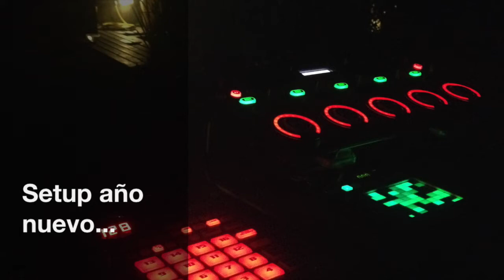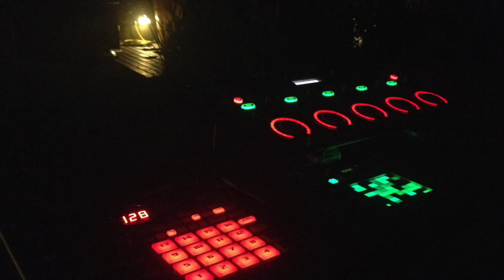Vivi Pedraglio - Gira 2014 Edit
PDG Musica 2014

Roland SP-555
Roland RC-505
Korg Kaossilator Pro + COMPUTERS: Apple MacBook Air M1, iPad Mini 6, iPhone 14 Pro
SOFTWARE: Reason Studios 12, Lumafusion Pro with Storyblocks (images), Logic Pro, Procreate Dreams
SYNTHS | SAMPLERS: Roland System-1m, V-Synth XT, MC-101,  SP-404 MK2, VP-03, TB-03, TR-08, Boss RC-505 MK2
MAIN CONTROLLERS: Roli Seabord, KORG nanoKEY Studio
EFFECTS PEDALS: Boss CH-1, CS-3, RE-20, RV-6, PS-6, VE-20, TE-2, RV-500, DD-500, MD-500, Roland Demora, Bitrazer,        Torcido, Scooper
AUDIO INTERFACE/MIDI: Yamaha AG-03, Roland GO:Mixer Pro X, GO:Mixer
RECORDER GEAR: Roland R-5, Zoom H1, H3 VR, H8
PERCUSION GEAR: Kaolimba (Kalimba Japanese) (2), OvniDrum (SteelDrum Argentina) (2), Tambor De Trueno (Tormenta Thunder Drum) (2)
MONITORING: Monkey Banana Turbo 6, Roland Cube Street (2), CM-30 (2)
HEADPHONES: Sennheiser HD 280 PRO, Sistema De Monitoreo In Ear Acemic V5s, Apple AirPods Pro 2
MICS: RODE WIRELESS GO 2, RODE WIRELESS GO,  Shure SM-58, Cad 12, Korg CM-200 (2)
VIDEO GEAR: Roland V-1HD+, Yolobox MINI, ZONY ZV-1 (2), INSTA360 X3, WEB CAMERA 4k
MONITOR (screens): Samsung M5 (2)